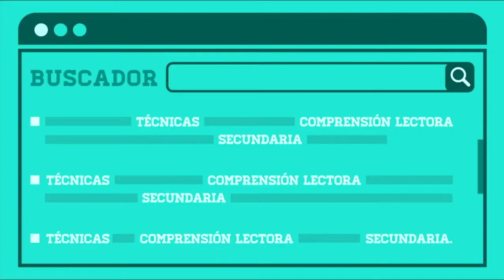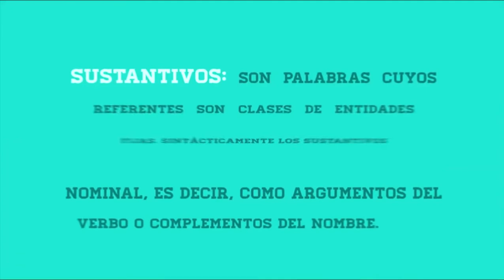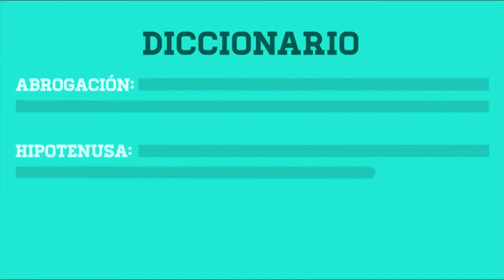Comprensión lectora: Cómo identificar palabras clave